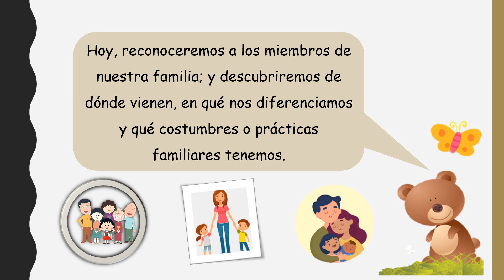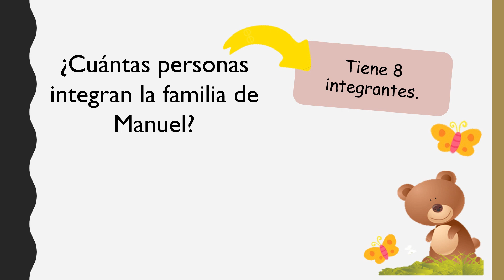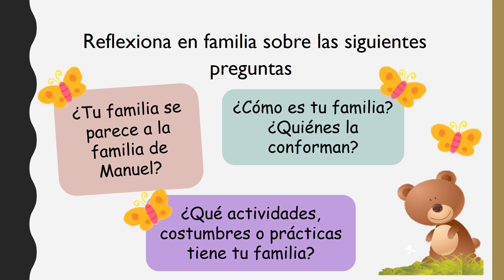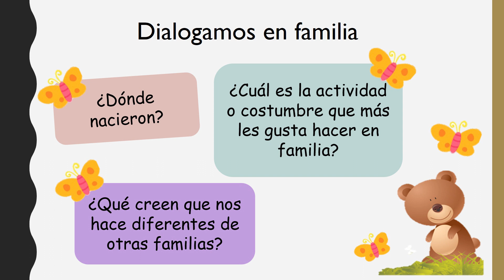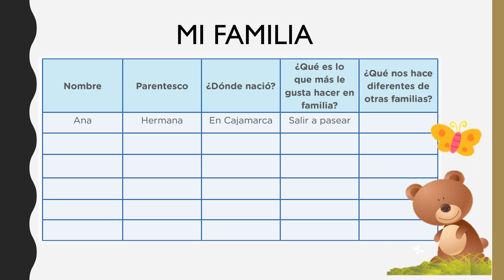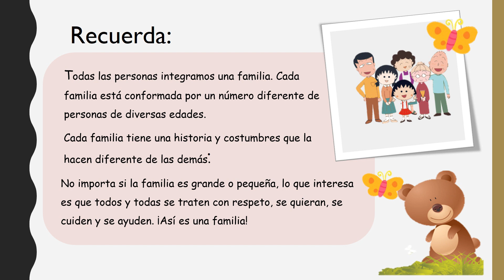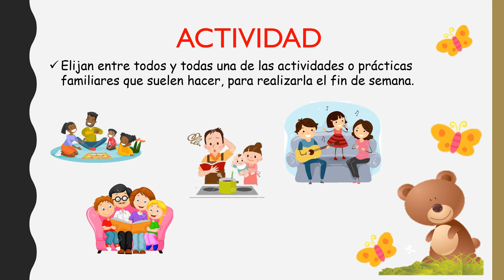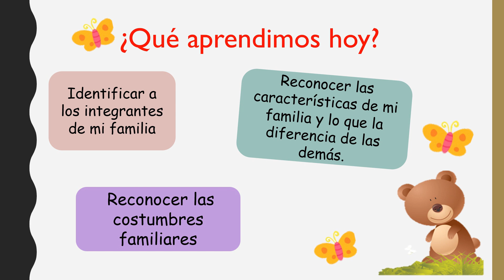Sesión: Conocemos cómo es nuestra familia - PRIMER GRADO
En esta sesión, reconoceremos a los miembros de nuestra familia;
y descubriremos de dónde vienen, en qué nos diferenciamos y qué  costumbres o prácticas familiares tenemos.
Nuestras metas:
 - Identificar a los integrantes de mi familia.
 - Reconocer las características de mi familia y lo que la diferencia de las
   demás.
 - Reconocer las costumbres familiares.